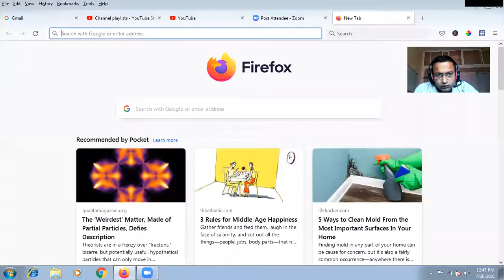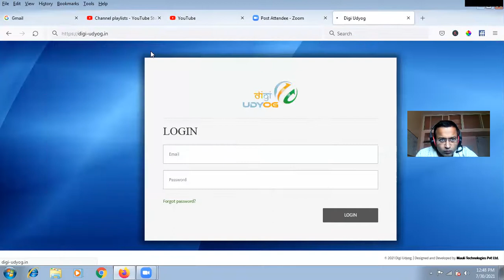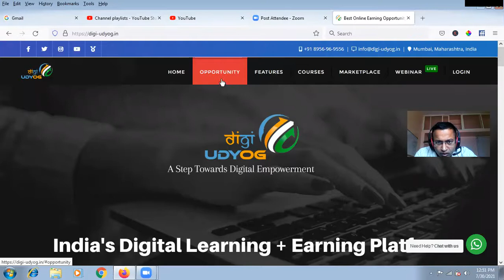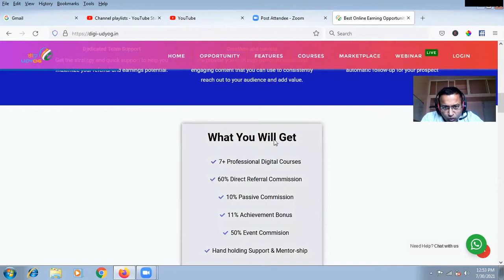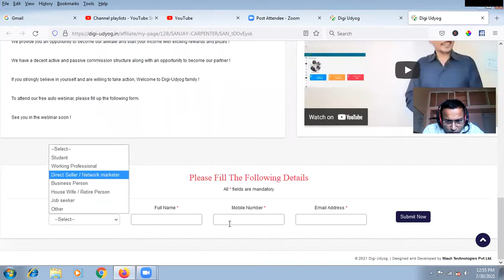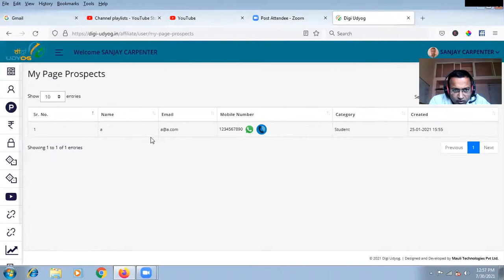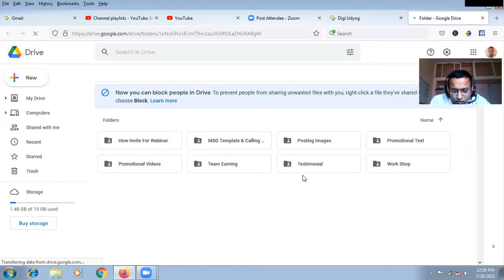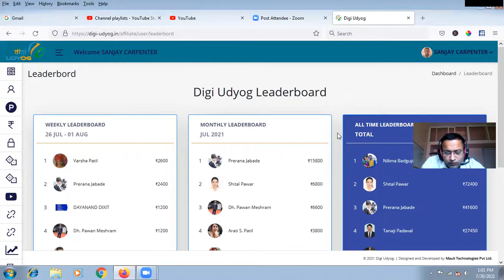One of My Best Earning Platform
🤔 ABOUT SANJAY CARPENTER 😃
I HAVE 13 YRS OF IT EXPERIENCE FROM VARIOUS IT COMPANIES NOW TURN TO SERIAL ENTREPRENEUR.
NOW

I am a Affiliate Marketer and gonna reveals my very best strategies to mastering and living freedom life; everything from how to be motivated,secrets to success,how to do Internet Marketing ,how to do Affiliate Marketing ,how to change your beliefs and mindset,how to make money online,being healthy and physically fit ,being happy and productive ,life management ,cultivating relationships,spirituality,and much more!

      If you know someone who needs to see it ,share it now.
      Add it to a watchlist if you want to watch it later.

This description may contain affiliate links .If you purchase a product through one of them ,I will receive a commission (at no additional cost to you )I only ever endorse products that I have personally used and benefited. Thank you for your support !

Sanjay Carpenter